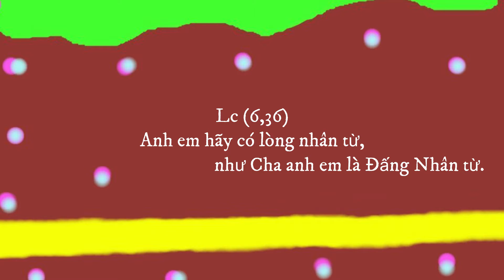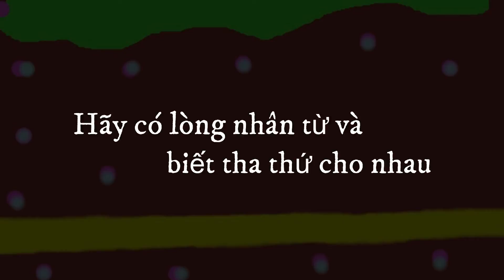Lời Sống Gen 4 tháng 2 năm 2021